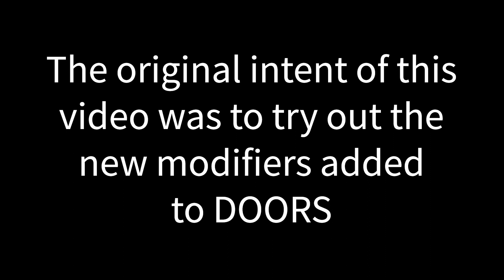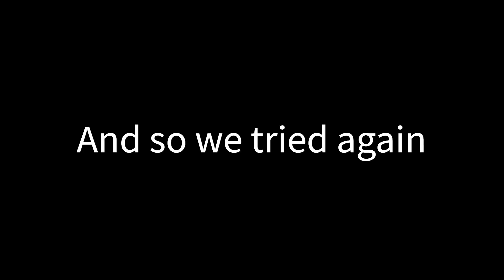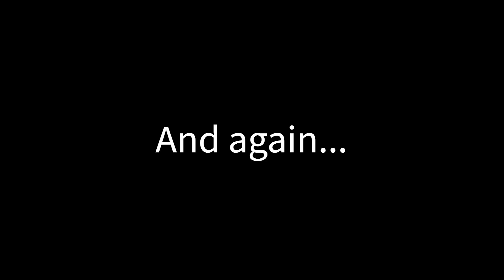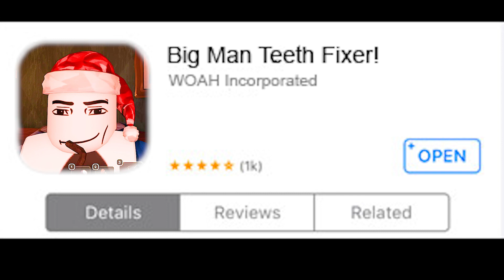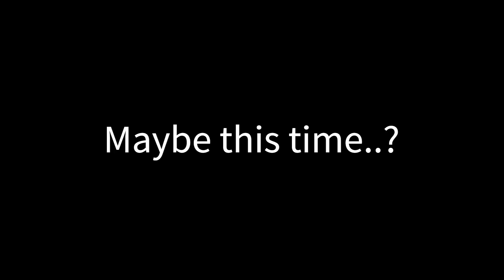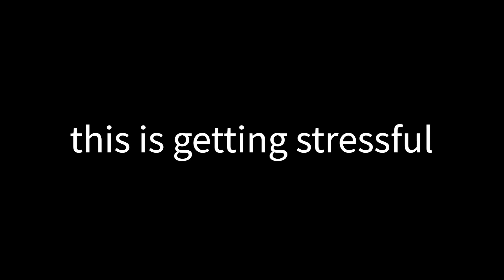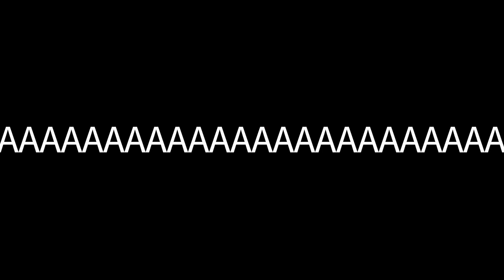This Guy CANNOT Beat Roblox DOORS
In this video we were supposed to try out some of the modifiers that were recently added to Doors. Unfortunately, my friend Big Man was lacking the 'Rock Bottom' achievement and would need to beat the game normally to try modifiers. Things didn't go very smoothly.